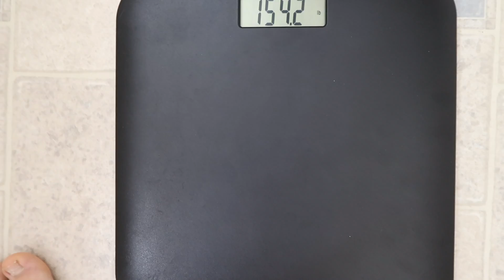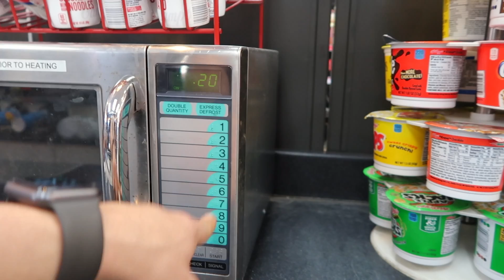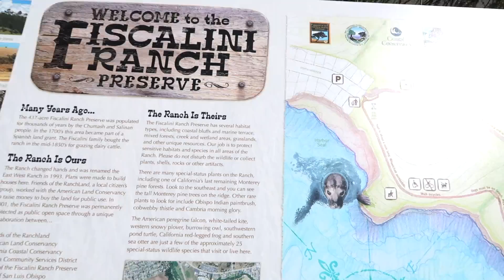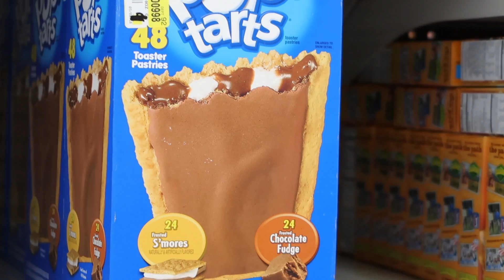BEST WAY TO START PEAK WEEK!! | SHREDDING SAGA Ep. 22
➤ In all honesty Ana and I planned this trip like 3-4 days before and I just say f**K it why not!!! Best way to start peak week, right? Lol However, we did have an amazing full fun day with our dog Bella being prepared was really key for us and mostly for myself. So, this was honestly it was the best way to start peak week because I had fun and I enjoyed every second of it lifting and earing healthy shouldn't mean that you can't do certain things and have fun it's all about balance. Therefore, I stand tall a believe that it was the best way of starting peak week in fact!

➤ Favorite Creatine Monohydrate

➤ Knee sleeves

➤ Water gallon W/Handle

➤ Tanning Lotion

➤ Foam Roller

➤Camera Gear
Canon g7x mark ii
Gorilla pod 3K
Canon battery charger
Cannon battery